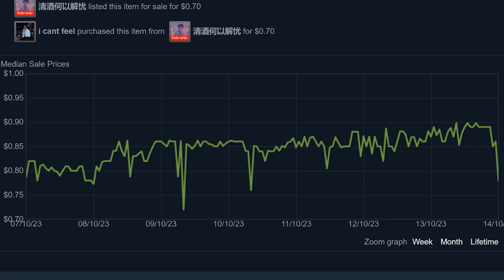NEW CS2 UPDATE......(RIP RMR HOLO STICKERS CS2)